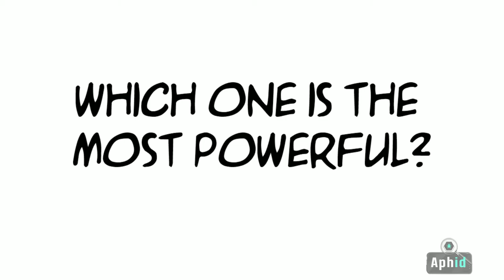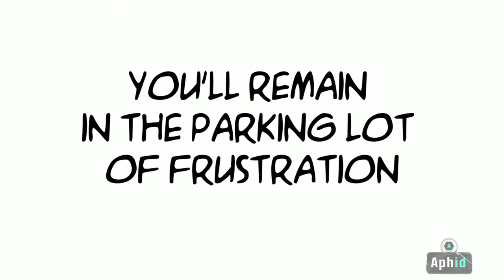Traffic - 5 Truths On How To Master All 6 Types Like A Pro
Internet Traffic is at the heart of sales in the 21st century! Discover Traffic And The #5 Truths On How To Master All #6 Types A Professional!

Throw yourself into traffic! Did that get your attention? Good, that’s the point!

That’s actually Aphid ID’s slogan.

Are they are equal?

Do they carry the same benefits?

Which one is the most powerful?

Which is the best for your product?

Which is going to carry your message more effectively?

These are common questions we need to ask ourselves before we decide to create traffic everyone loves free traffic.

But, where is it coming from?

Does the source of free traffic actually matter? It does! Paid traffic is not expensive, but it can make you millions!

Organic traffic is the ultimate goal yet, it can be achieved artificially. Now, when you have people talking about your product or service you can create a buzz so powerful that you never have to rely on any other type of traffic

Blogs, social media, video, sharing, websites etc. These are all different ways to create it. But, the ultimate goal is to increase exposure,
encourage engagement, and move someone from one platform to the next
to buy your product or service.

Work with a professional to influence people to follow you easily using all six types of traffic get them where you really want them to go.

Without creating the necessary traffic you will remain in the parking lot of frustration.

Start getting your product in high gear today and speed down the lanes of success.

►Free – Using Social Media As A Powerful SEO & Traffic Source
►Paid – Advertising On Facebook/Google/YouTube/Instagram/Other
►Organic – Using The 3Volve Algorithm For Maximum Organic Traffic
►Referral – Asking Your Network For Referrals & How Often
►Email – Extracting Email Addresses / Using An Email Campaign To Reach Prospects
►Understanding The 3Volve Algorithm & Using It To Borrow Traffic